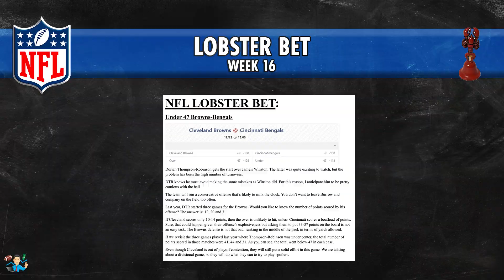NFL WEEK 17 | 2 BETS FOR THE CHRISTMAS GAMES! (by PhD in Stats)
LINK TO GET THE LOBSTER BET - NFL WEEK 17 (MONEYBACK GUARANTEED):
LINK TO GET THE LOBSTER BET - NFL WEEK 17 (REDUCED PRICE, BUT NO GUARANTEE):

The betting tips and picks for the Week 17 games in the 2024 NFL season are presented by Professor MJ, Ph.D in Statistics and a 15-year university statistics teacher from Quebec City in Canada.